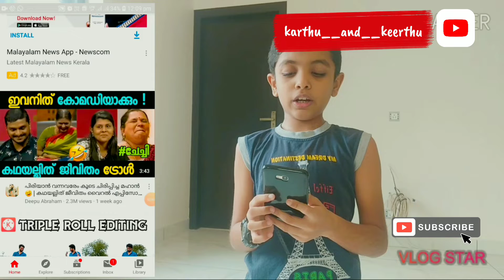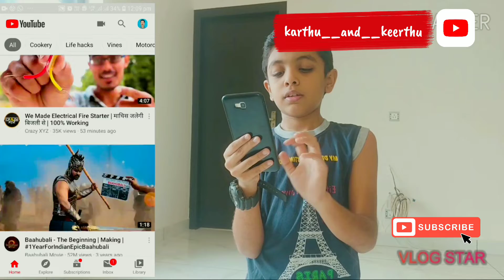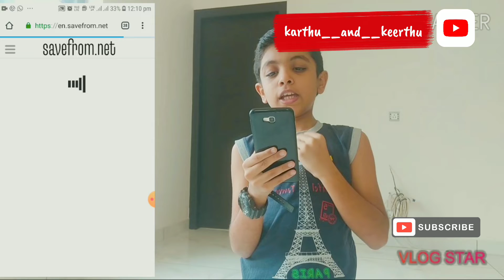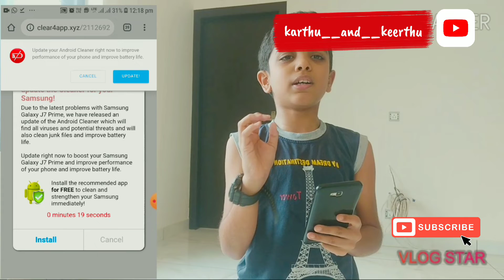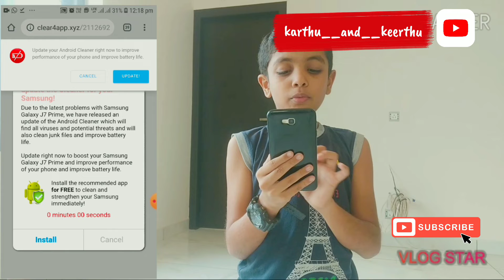How to download video on YouTube to gallery